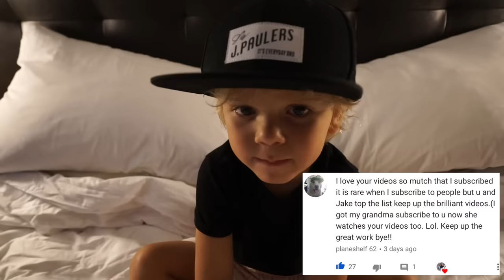Jake Paul TEACHES Mini Jake Paul HOW TO SWIM!!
Tydus aka Mini Jake Paul learns how to swim with Jake Paul and Anthony Trujillo at the Team 10 House!!